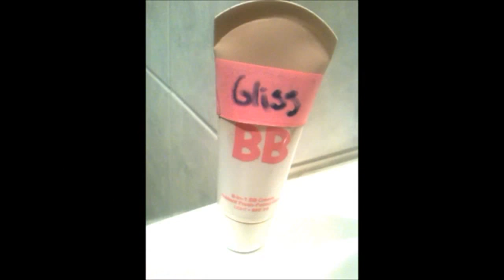Gliss BB Creme Reklame